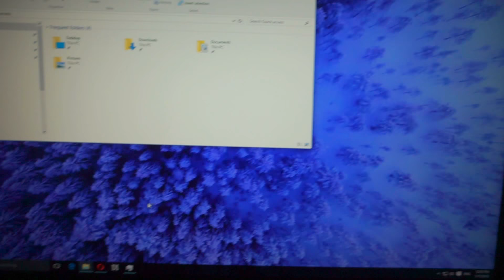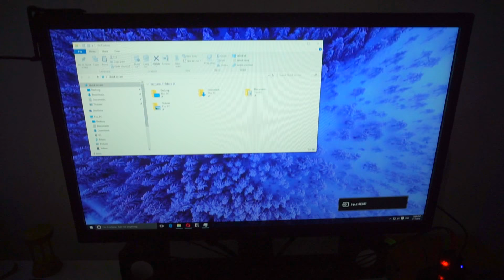Making Windows 10 Not ask for a Password after resuming from Sleep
Start Menu, Settings, Accounts, Sign-in options, Require sign in (Never)